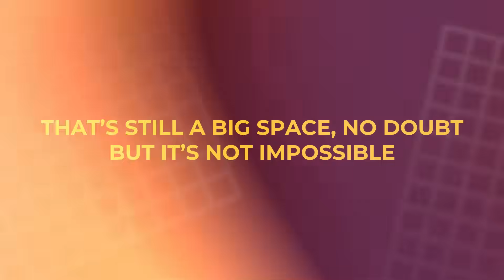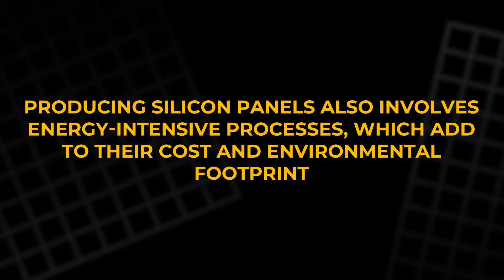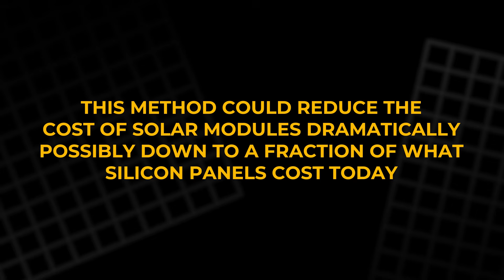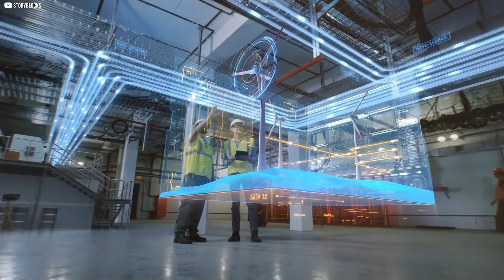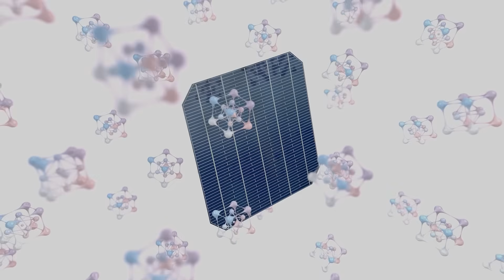Why Elon Musk Believes Solar 3.0 Will Solve the Energy Crisis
This could be the turning point in how we harness energy. Every second, the sun sends an immense amount of power to Earth, yet much of it remains untapped. For years, efforts to capture sunlight have fallen short, but now a breakthrough promises cleaner, cheaper, and more efficient energy than ever before. This isn’t just an improvement—it’s a quiet revolution. At the forefront is Elon Musk, whose vision could transform how we live, work, and interact with our planet. Let’s dive into this exciting new chapter in solar technology.